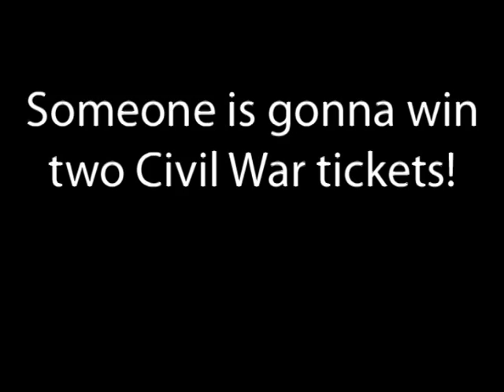Lunchtime Rap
Broker Luncheon in Aumsville!  September 25, 2012 from 11:00 - 1:00.
Beats provided by KH Productions - Open Minds Entertainment
Don Sturgeon - Principal Broker
Coldwell Banker Mt. West RE, Inc